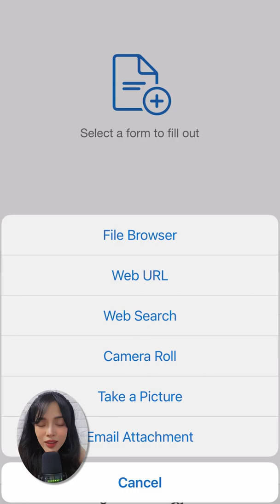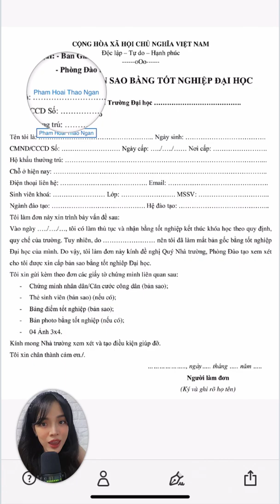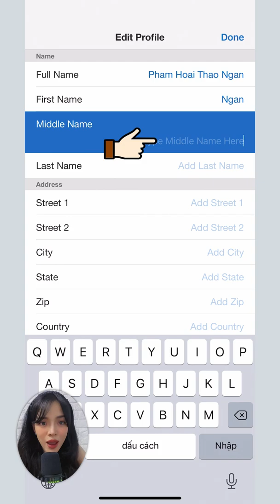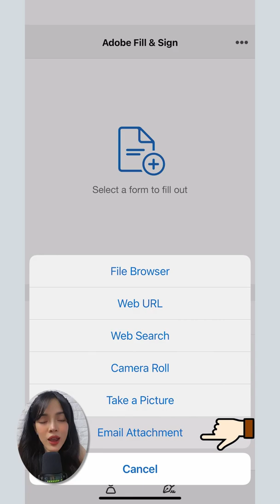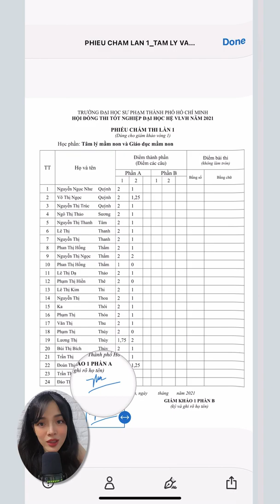Điền và Chèn Chữ ký vào file PDF trên Điện thoại và Email | Tạo chữ ký điện tử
(Video dọc cho điện thoại) Cách để điền thông tin hay ký tên trực tiếp vào file PDF hay file hình ảnh trực tiếp trên điện thoại, miễn phí và an toàn với ứng dụng của Adobe
00:00 Về ứng dụng
00:38 Điền nội dung và Ký tên
03:48 Ký tên trên Email
04:15 Web tạo chữ ký online